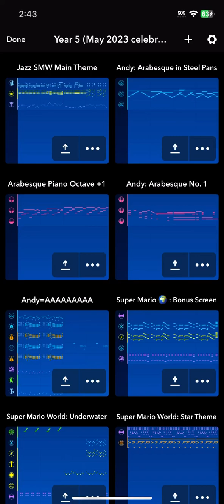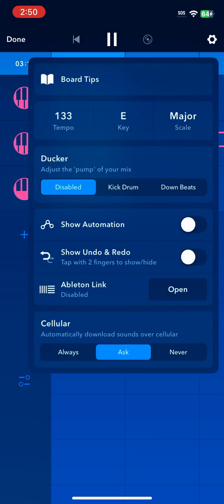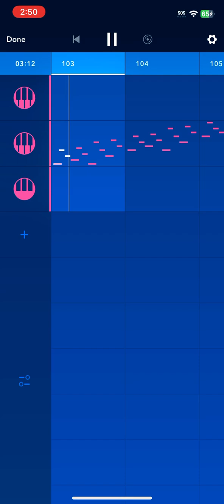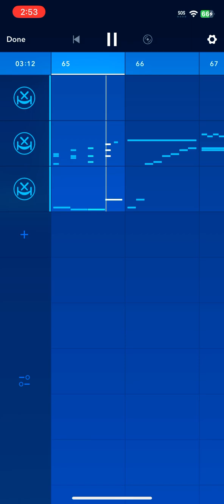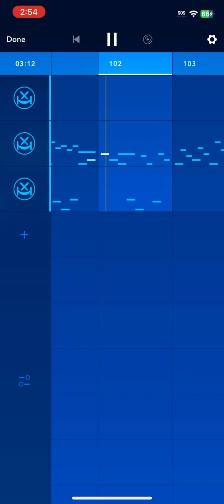Medly| First Arabesque No. 1 Songs by 8-year-old piano phenom